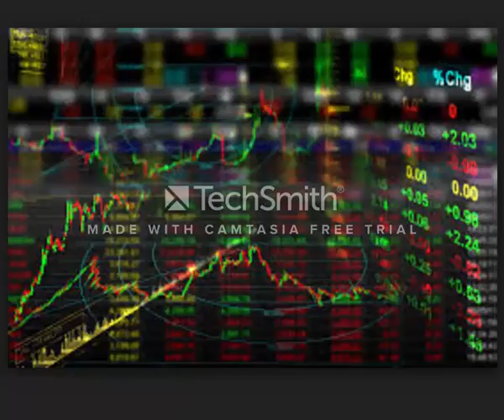Trading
business men
The largest companies
More money
Free business
Huge money
Million dollars
$ 10 million
Many profit
monthly income
Permanent work
Not to lose
Business women
Business anomalies
Pornography
Porn huge work
gain money

Columbia University
Oxford University
Daffodil university
Stanford University

business men
The largest companies
More money
Free business
Huge money
Million dollars
$ 10 million
Many profit
monthly income
Permanent work
Not to lose
Business women
Business anomalies
Pornography
Porn huge work
gain money

Columbia University
University of Michigan
Oxford University
Daffodil university
Stanford University
Ladies
Lawyers
Degree
Companies
Companies
VOIP
Insurance
Health
Stock